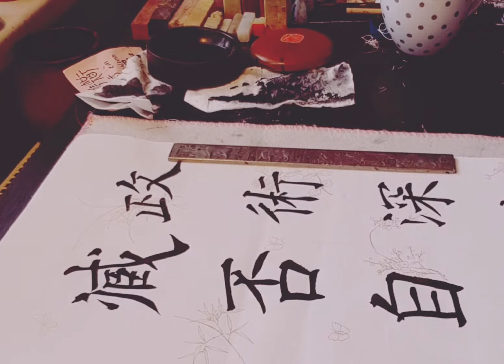Chinese calligraphy 中国书法 standard kaishu style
我每天写字 楷书